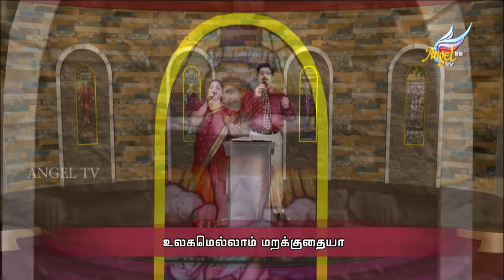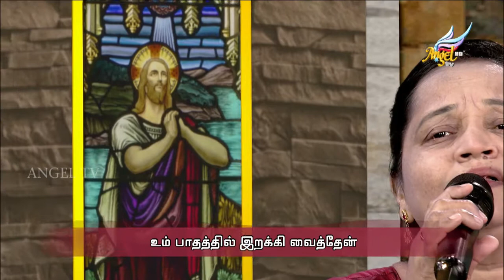Varungal Thozhuvom | Worship | Victor Kiruba | Episode 1